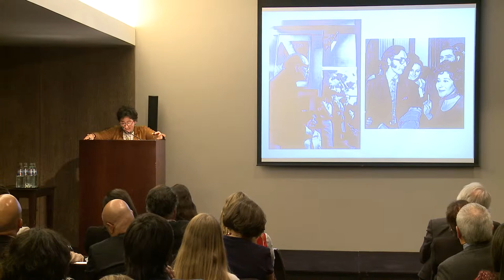PG:7 - ORLY BENZACAR de la Galería Ruth Benzacar Galería de Arte (Argentina)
PG:7 - PROYECTOS GALERÍSTICOS EN 7 MINUTOS.
Presentación de Orly Benzacar, Galerista - Ruth Benzacar Galería de Arte
Coleccionar Arte Contemporáneo: Claves y herramientas.
Dirigido a todos los interesados en conocer en profundidad el perfil de las galerías argentinas participantes de la Sección Principal de la última edición de arteBA.
PRIMER ENCUENTRO: Martes 30 de Septiembre en el Palacio Duhau - Park Hyatt.